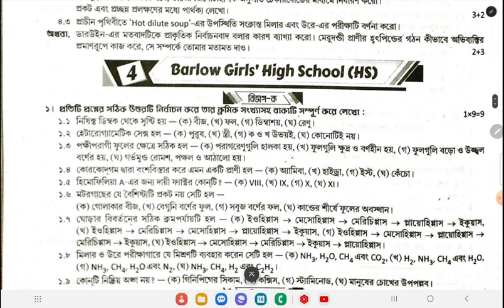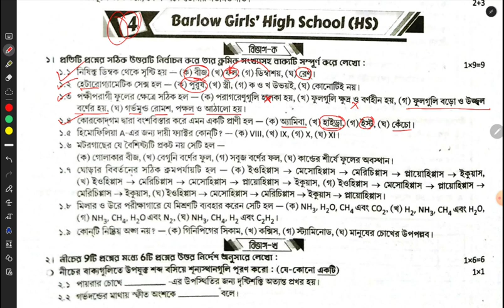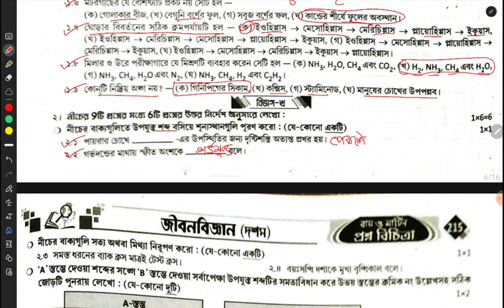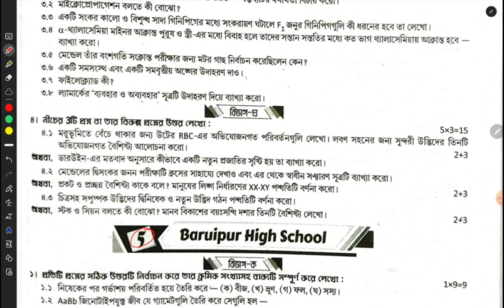মাধ্যমিক ২০২৪ প্রশ্ন বিচিত্রা সমাধান Question Paper-4 | দ্বিতীয় পর্যায় ক্রমিক মূল্যায়ন| class 10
মাধ্যমিক ২০২৪ প্রশ্ন বিচিত্রা সমাধান set -4 | দ্বিতীয় পর্যায় ক্রমিক মূল্যায়ন| class 10 2nd summetive